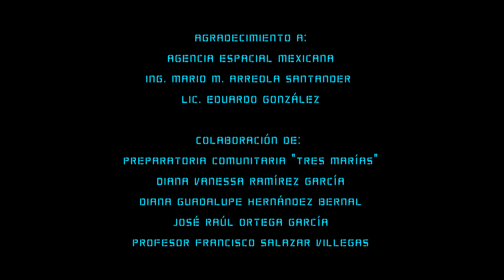ENTREVISTA EN LA AGENCIA ESPACIAL MEXICANA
Jóvenes estudiantes de la prepa comunitaria de "Tres Marías" del estado de Morelos, entrevistaron al Ing. Mario Arreola Santader quien les mencionó que pueden estudiar para trabajar en la agencia.